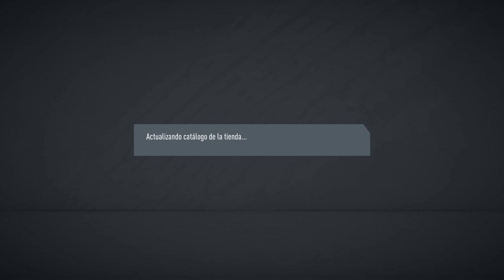FIFA 20_3